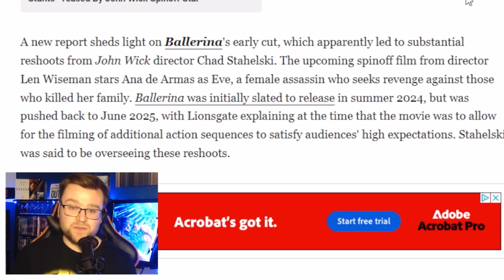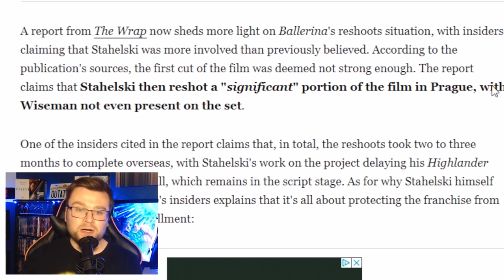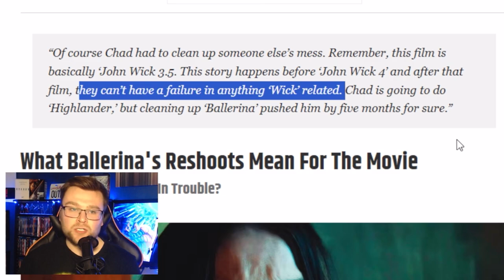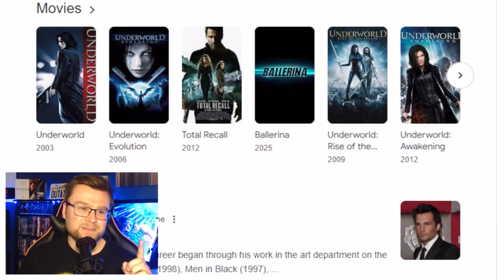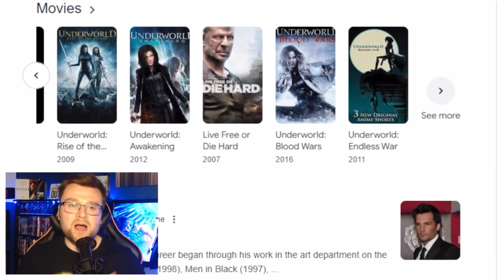John Wick Director Steps in to SAVE Ballerina With SIGNIFICANT Re-Shoots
Henry Cavill’s Highlander Delayed Because Of "Ballerina" Reshoots

Tier 1 - $0.99CAD/Month
- Customized Badges
- Customized Emojis
- Channel Name Added to End Card on Movie Review Videos

Tier 2 - $2.99CAD/Month
- Access to Members Talk LIVE! show/chat
- Occasional exclusive videos
- Exclusive Community Posts

Tier 3 - $6.99CAD/Month
- Join Me On Camera for Members Talk Live! *MUST BE 18 YEARS OR OLDER*
- Access to Discord Server

F O L L O W  Z A C H 👇

X //  X · MilneMovies580+ followersZachMilneTalksMovies (@MilneMovies) / X

Joker: Folie à Deux Out of the Theater Reaction,joker 2 review,joker 2 reaction,joaquin phoenix,lady gaga,joker,joker 2,joker 2 official trailer reaction,joker 2 movie reaction,todd phillips,dc comics,joker: folie à deux,lady gaga harley quinn,warner brothers,joker sequel,arthur fleck,joker folie à deux,joker: folie a deux,joker 2 folie à deux,joker 2 trailer,jokermovie,joker folie a deux,joker movie,joker reaction,Joker: Folie à Deux | Movie Review